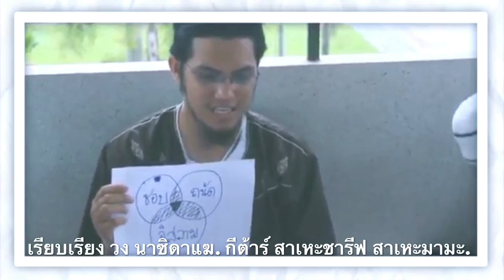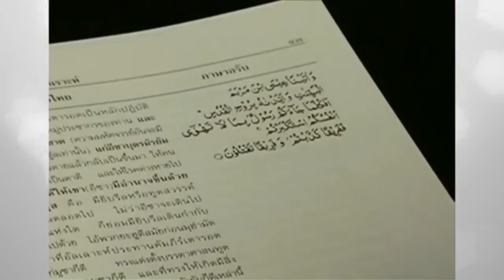944 เบื้องลึก !! ค้าเด็กเอี่ยวบิ๊ก แม่ฮ่องสอน